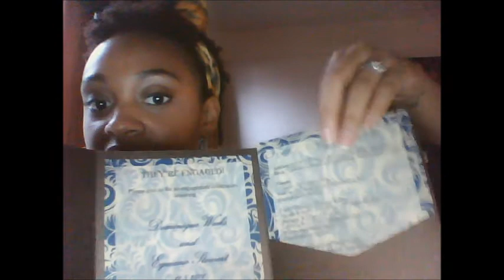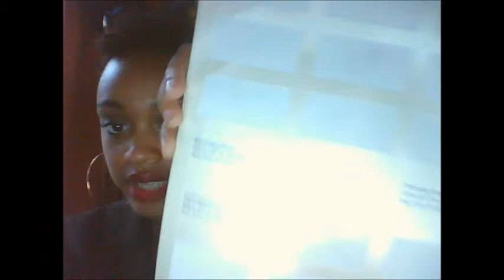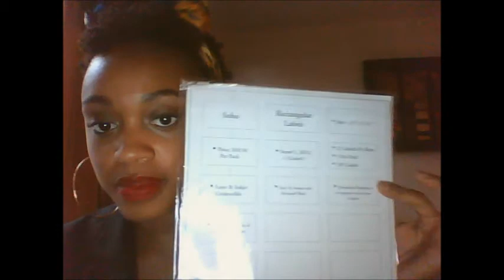Vlog | Update & DIY invitations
***This video was supposed to be up by 6PM!*** Wow I'm a bit late! I hope you enjoy this video. xoxo